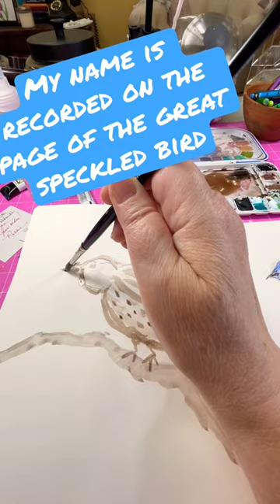Great Speckled Bird painting practice